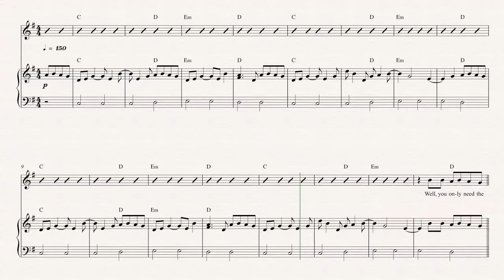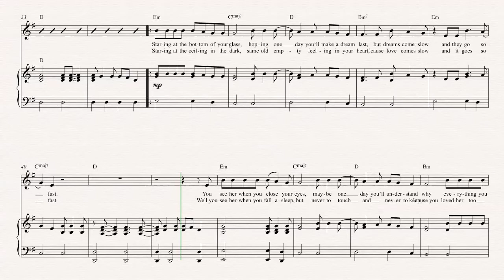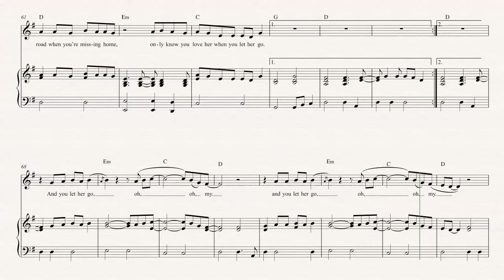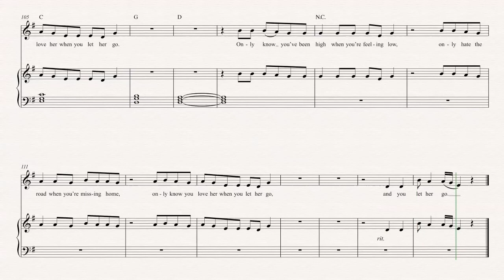Horn - Let Her Go - Passenger Sheet Music, Chords, & Vocals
Horn sheet music, chords, and vocals for Let Her Go - Passenger. Learn Let Her Go and play along!